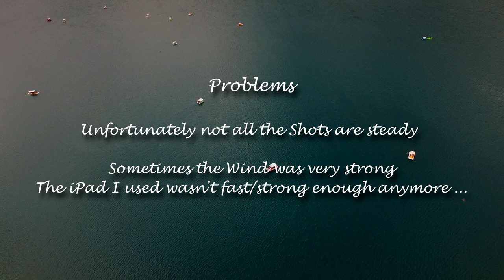363. Crete/Kreta 2018 - Plakias and some other places ...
363. Crete/Kreta 2018 - Plakias and some other places …
My dronemovie Crete 2018.
Scenes were shot between July 27 and August 17 2018.
Unfortunately not all the shots are steady.
Locations: Agios Pavlos, Aradena, Argiroupouli, Damnoni, Frangokastelo, Korakas, Lake Kouma, Matala, Plakias, Preveli, Rethymnon, Skinéria, Velonado.